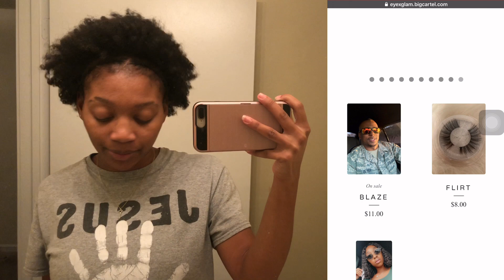TEEvember 2019: Day FIFTHTEEN... GRWM|DITL (Work With BAE ) FT: Eyexglam 😍